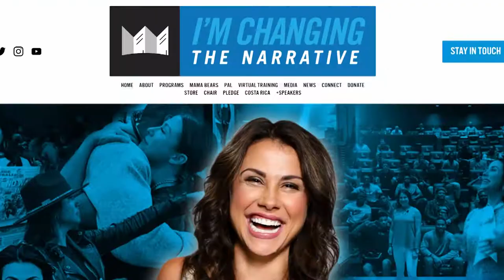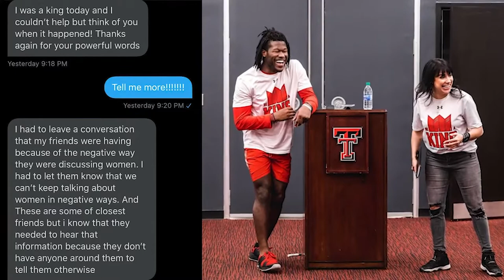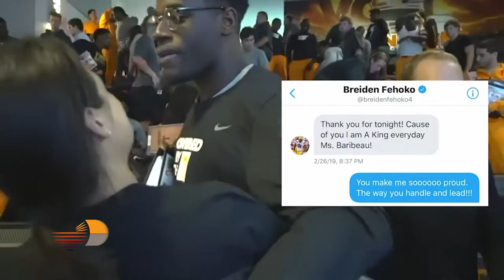Rachel Baribeau - Founder of Changing the Narrative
Returning guest Rachel Baribeau a former national sports broadcaster and the founder of Changing the Narrative shares her incredible redemption story.